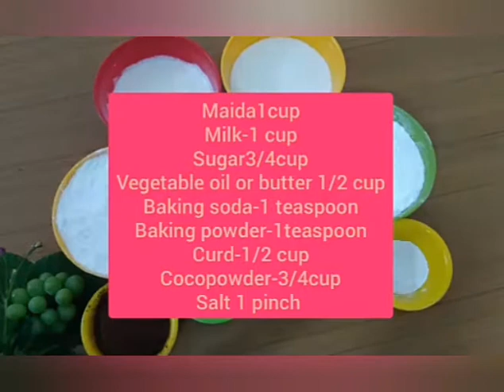chocolate cake recipe/chocolate cake recipe without egg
chocolate-lavacake
chocolate lava cake without oven
chocolate lava cake recipe in oven

This recipe is an easy chocolate cake recipe which is moist and dense. this is a quick recipe even beginners can  do easily.

Flour :- All purposes flour/ plain flour/ Maida
1 cups flour
1 cups sugar
3/4 cup cocoa powder
1 tsp baking powder
1 tsp of salt
1 tsp baking soda
1 cup butter milk
1 cup hot water
1/4 cup melted butter
1 tbsp vanilla essence

Bake in a preheated oven @ 180 C for about 25 minutes  or until a skewer inserted in the middle comes out clear.
Make sure not to over mix the batter.. Some lumps in the batter is absolutely ok..